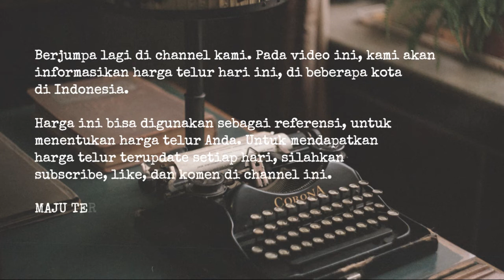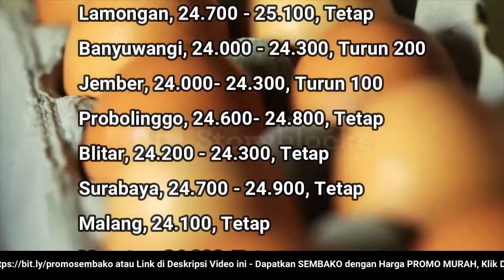🔴 UPDATE: Harga Telur Ayam Ras Hari Ini, Selasa 26 Juli 2022